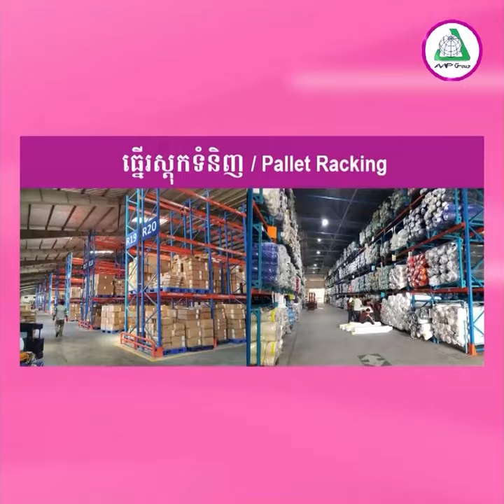​ឆ្លៀតពេលទំនេរពីការសិក្សា ក្មេងម្នាក់ដើរដកផ្សិតលក់ ផ្គត់ផ្គង់ជីវភាពគ្រួសារ បែរជួបគ្រោះអកុសល